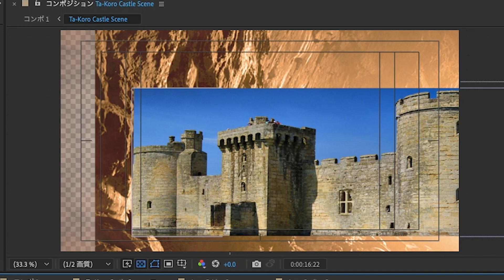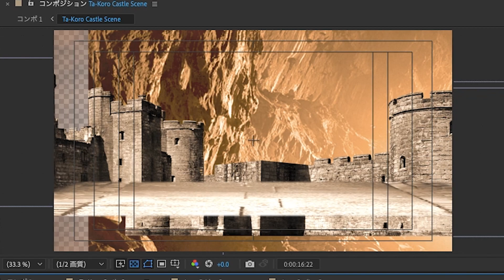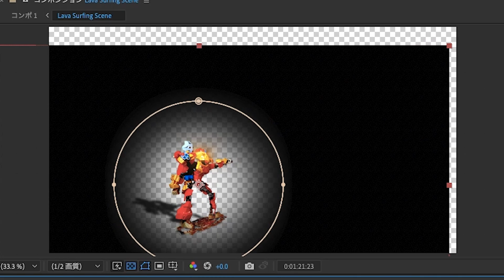Bionicle Mask of Light Movie Lava Surfing but Lego Making of Stop Motion & CG Edit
Introducing editing of effect videos!

For the latest information, check out Twitter!　最新の情報は、ツィッターで！

Series ; Lego Bionicle , レゴ , バイオニクル 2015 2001
# レゴ コマ撮り ストップモーション 特殊編集 映像作品
# Lego Stop motion After effects video ,
Mata Nui Online Game MNOG Video

AIDEG team